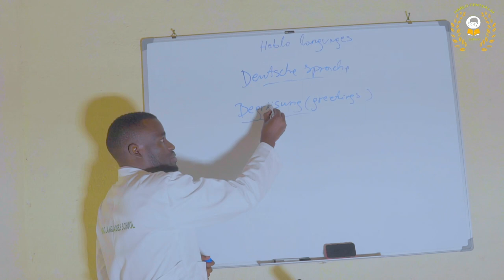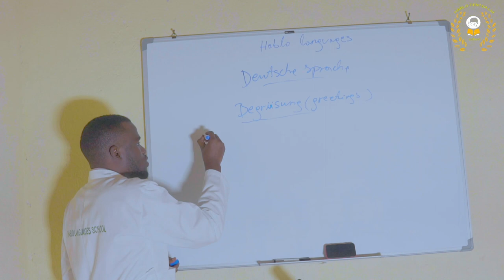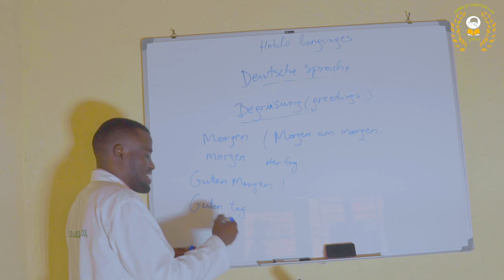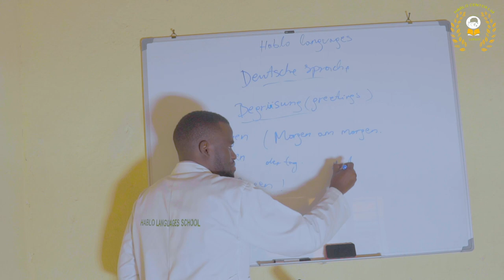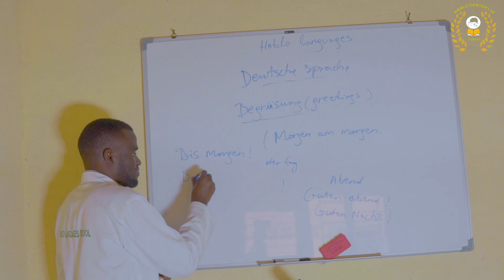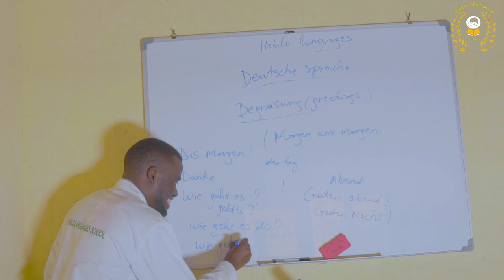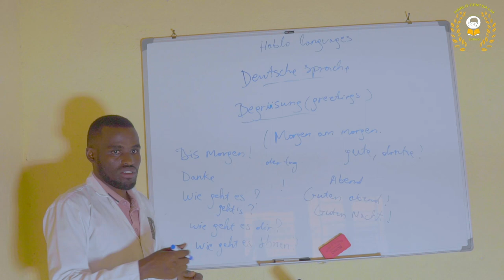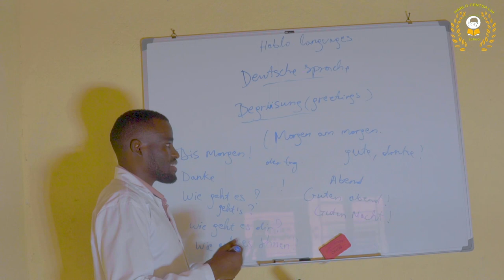HABLO C TV:ISOMO RYA KABIRI RY'IKIDAGE (Zweite Lektion)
ALL MY PLATFORMS HABLO C TV